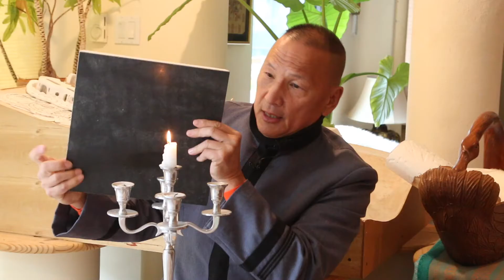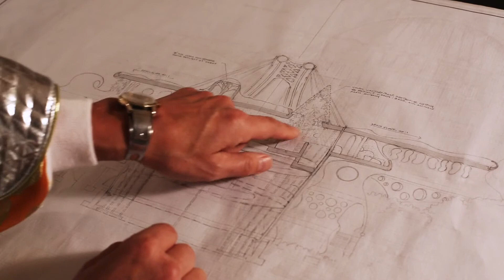Upside - Gigacrete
Evaluating the materials that make our world, Gigacrete is a new discovery that could revolutionize the building of EVERYTHING.
Stronger, lighter, and nearly ZERO carbon footprint.